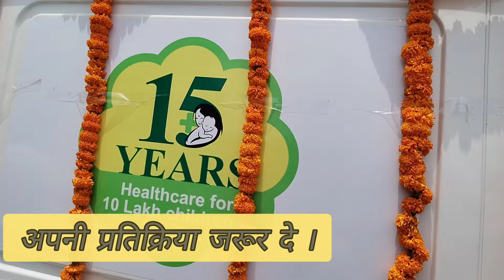गोरखपुर को मिली बड़ी सौगात अब चलता फिरता नजर आएगा अस्पताल । Gorakhpur । Doctor। health । news। CMyogi